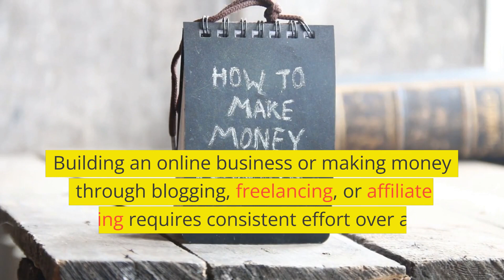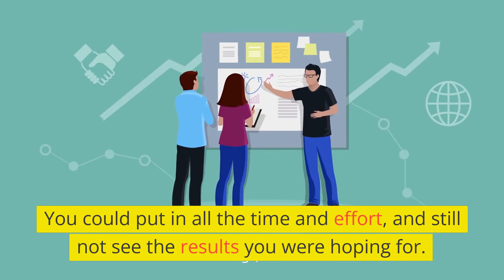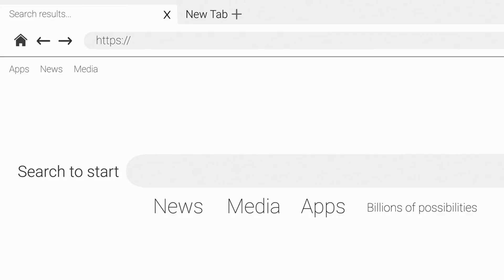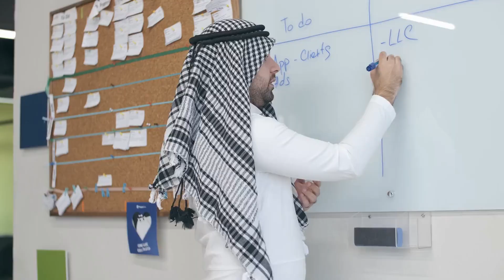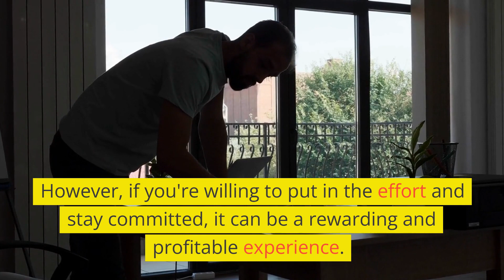How NOT to make money online! The Ugly Truth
If you're looking for ways to make money online, you're in the wrong place! In this video, I'm going to teach you how not to make money online.

No way! Instead, I'll show you how hard is to make money online, it is a long, bump road. Yes, you can make money, but usually it takes months.